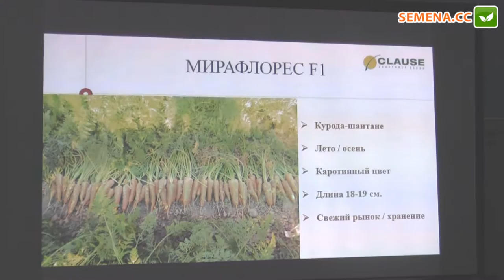Мирафлорес F1 морковь (Clause) семинар 22.11.2016